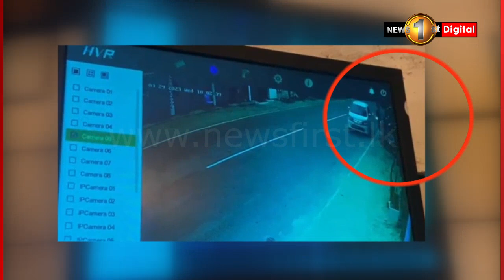මිදිගමදී ව්‍යාපාරිකයාට මරු කැඳවූ වෙඩිල්ල